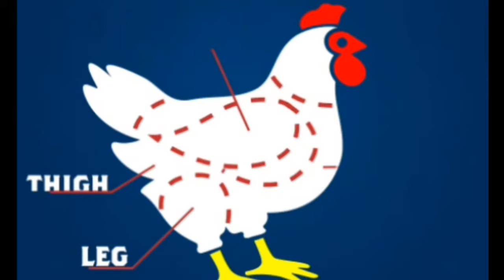WHAT IS CHICKEN TENDER?